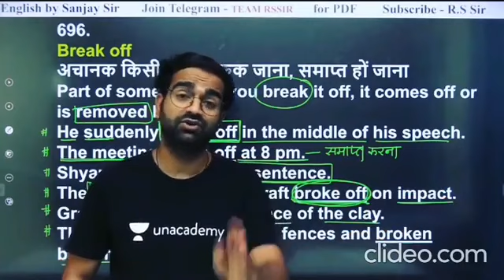rs sir ki team sapne shakar karti hai🏄🏄